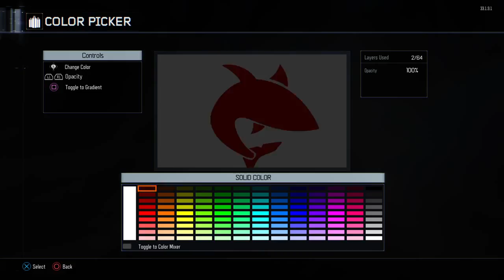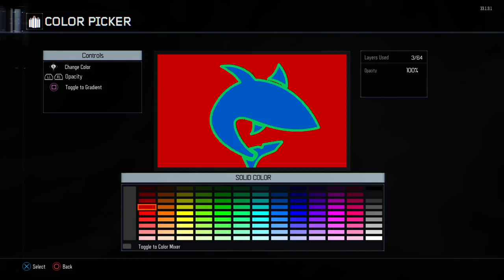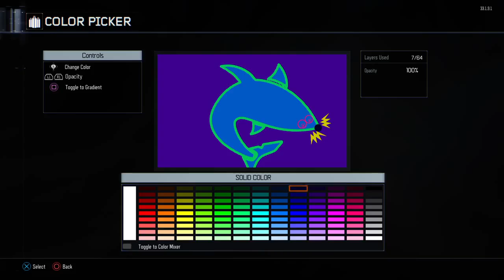How to make an emblem in call of duty black ops 3 (dansk)